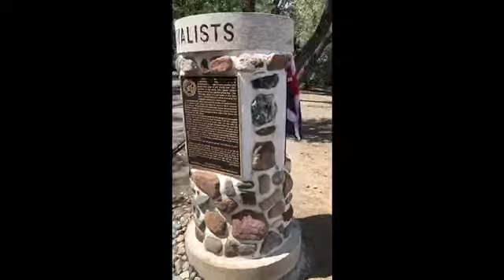UEL Day Sask 2020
United Empire Loyalist Day in Saskatchewan, June 19, 2020. The British Grenadiers Pipes & Drums plays as background music while the Loyalist flag flies proudly at the Saskatchewan Legislative Building, and the cairn at Wascana Lake is viewed.